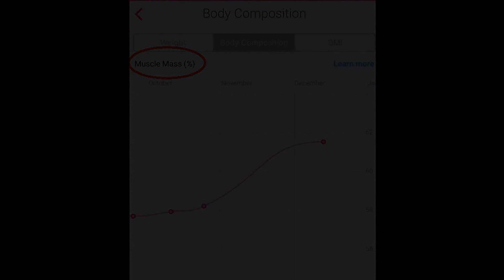Lions Cage Strength Club (LCSC) SUCCESS STORIES - Parm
We're starting a new series on the Selfie STRENGTH Show -

Lions Cage Strength Club (LCSC) SUCCESS STORIES

In our first episode, meet Parm:

You'll see his data graphs on his progress to date, after about 3 months training with the crew at The Lions Cage.